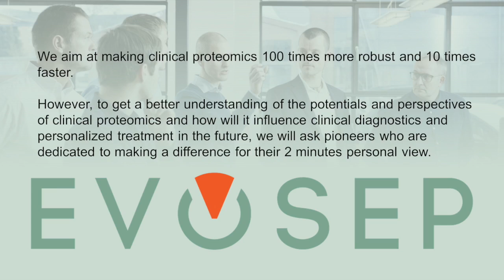Talking with Professor Matthias Mann about Clinical Proteomics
Perspective of clinical proteomics.